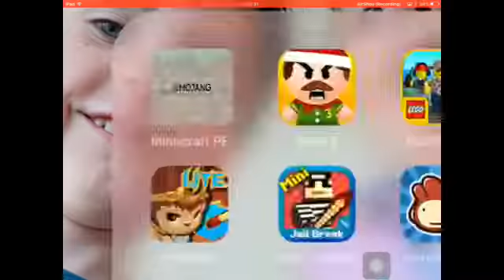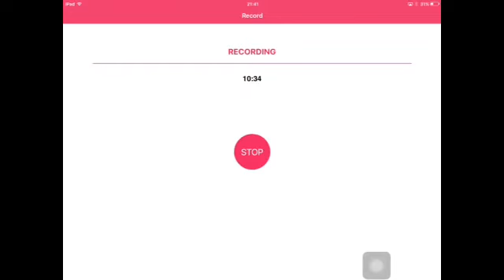A-WAREHOUSE!!! Cops n robbers gameplay